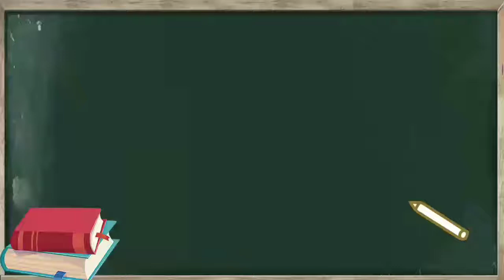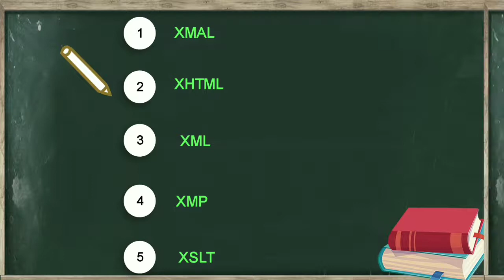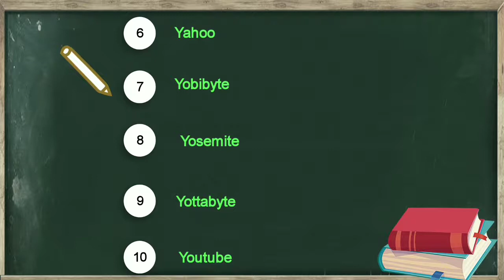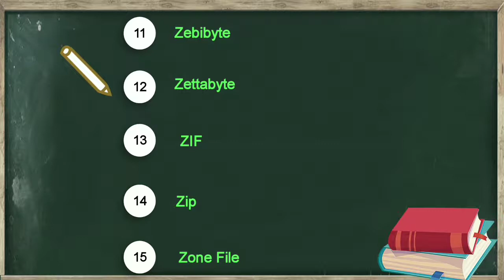Computer Alphabet Word - X , Y , Z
XAML
XHTML
XML
XMP
XSLT
Yahoo
Yobibyte
Yosemite
Yottabyte
Zebibyte
Zettabyte
Zif
Zip
Zone file